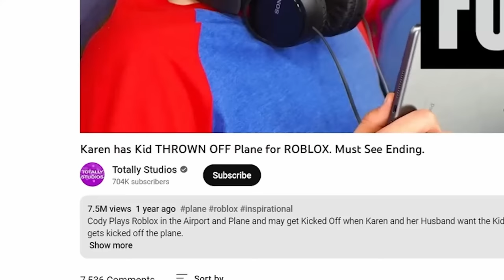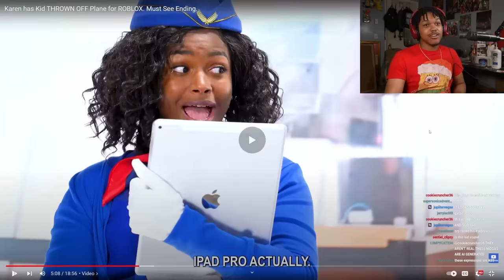Karen THROWS Kid OFF The Plane For ROBLOX